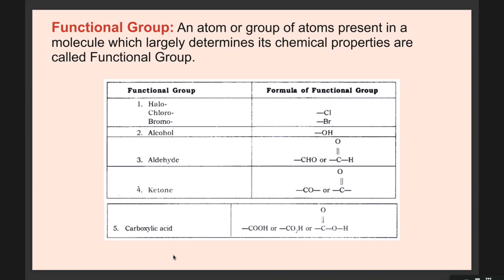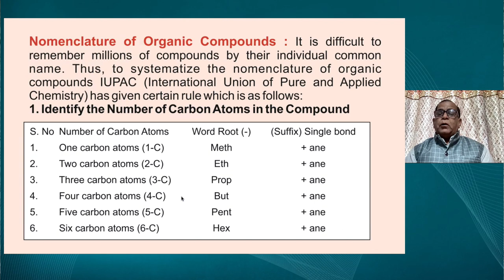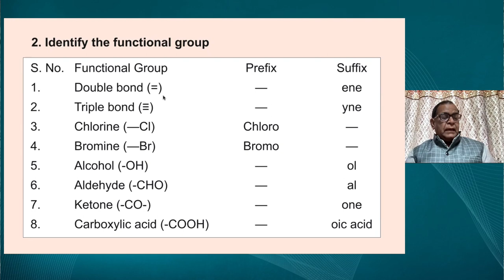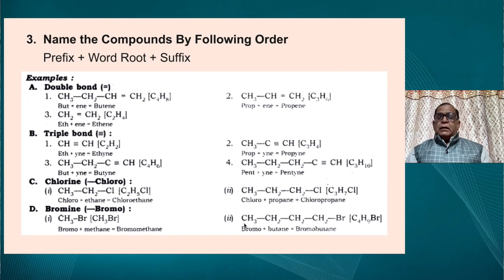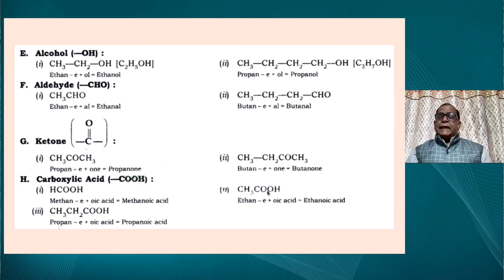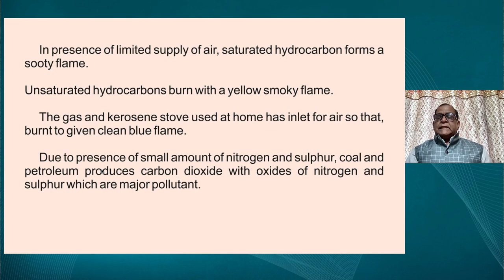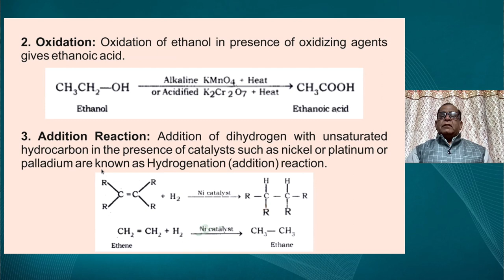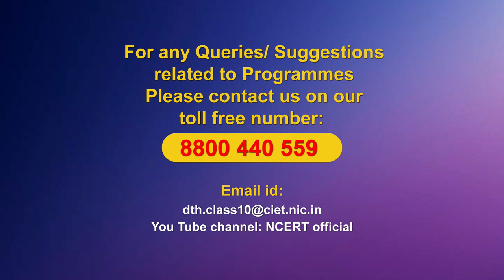Live Interaction on PMeVIDYA : Carbon and its Compounds Part- II Subject: Science Class: X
Carbon and its Compounds Part- II
Subject: Science Class: X

Sahyog Session
Mon-Fri                                             5-5.30pm

The programs can be viewed on:
1. DD Free dish channel #128
2. Zee Dish TV Channel #950
3. Tata Sky Channel #756
4. Airtel TV Channel #440
5. Videocon Channel #477
6. Jio TV App
7. ‘NCERT OFFICIAL’ YouTube Channel
3. SWAYAM Prabha App
4. ePathshala Kishore Manch App
5. Social Media Platforms of CIET & NCERT (YouTube, Facebook, Twitter, WhatsApp, Telegram)